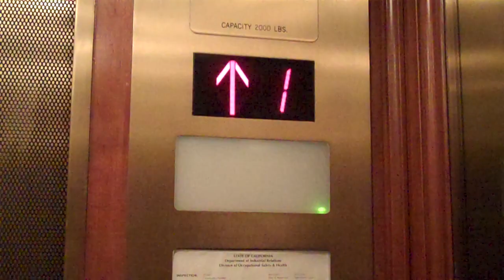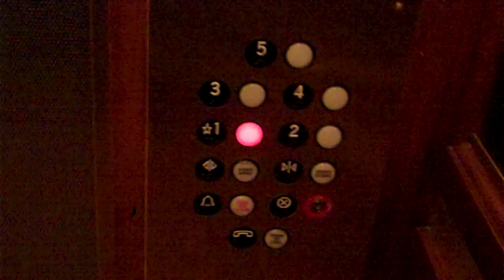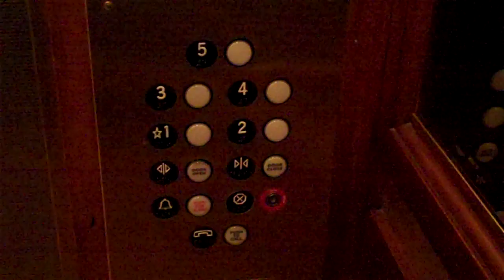Otis Hydraulic Elevator @ The Hyatt Regency Westlake Hotel Westlake Village, CA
I actually stayed at this hotel 7 years ago. This area Westlake Village was close to Thousand Oaks.